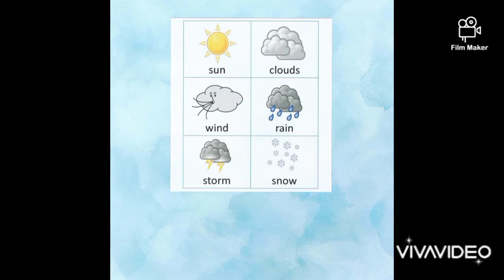The weather for Kids vocabulary How's the weather? English educational video#coolschool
Kids vocabulary - Weather - How's the weather? - Learn English for kids - English educational video . Educational video for kids to learn what the weather is like: when there's sun, it's sunny; when there are many clouds in the sky, it's cloudy; when raindrops fall down, it's raining; when we hear thunder and see lightning in the clouds, there's a storm,
What's the Weather Like Today? Weather for kids. Learn snowy, sunny, windy and rainy vocabulary.